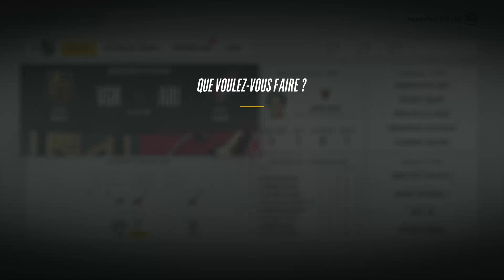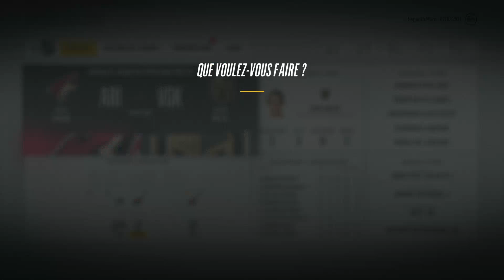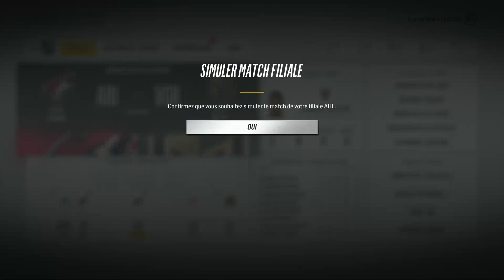Let's Play FR | NHL 18 | Franchise | #2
Hey ! On se retrouve aujourd'hui pour la suite de notre let's play en mode franchise sur NHL 18 ;)